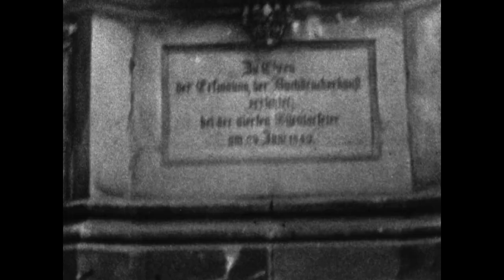Hendin Family, Post-WWII Germany 1946-47 (Reel 21)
Frankfurt Old City ruins, Goethe House
Kronberg Castle
Frankfurt opera, circus Hoppe, Mein River, RR station ARC
Picnic at Tannus Mtns.